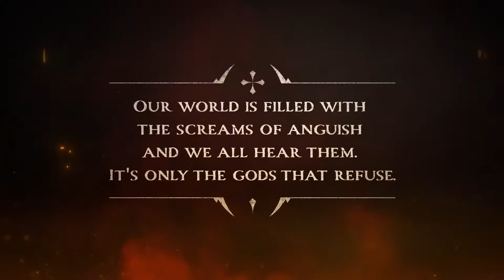Gods Will Fall Trailer w/ Gameplay | Switch, Stadia, PS4, Xbox One, PC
Gods Will Fall
You Are The Last Hope For Humanity
The gods’ torturous rule over humanity has lasted for millennia. Bent on cruelty and suffering, they demand to be served with blind worship through an oath of fealty pledged from every man, woman and child. To those who don't submit to the gods’ will; a slow and merciless death awaits.
Experience the brutal trials of a venturous band of warriors in their desperate plight to sever the gods’ callous grip on humanity. Every man and woman who can muster a blade, having suffered the brutality of the gods’ reign for too long, will be called upon to form your clan of 8 Celtic survivors and rise up to take on the legions of horrific beasts and minions that dwell in each of the gods’ hellish realms.

A personal tale emerges with every decision made. Succeed and see legends born. Fail, and watch lives turn to dust.